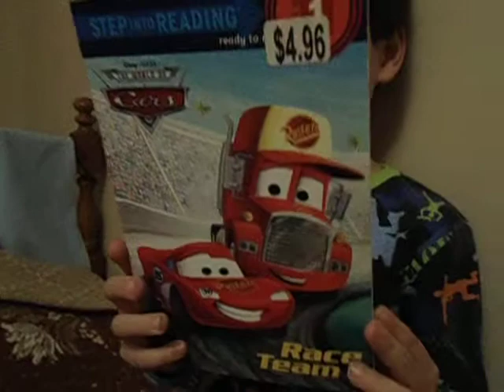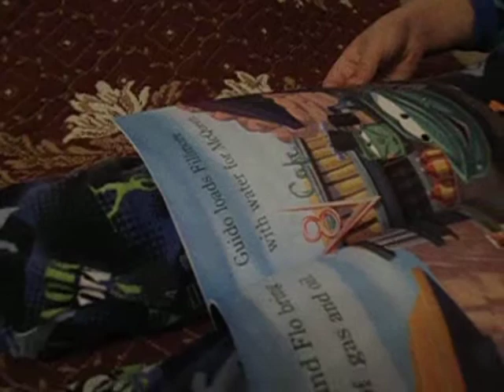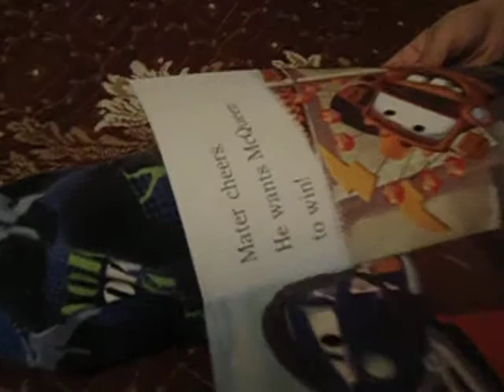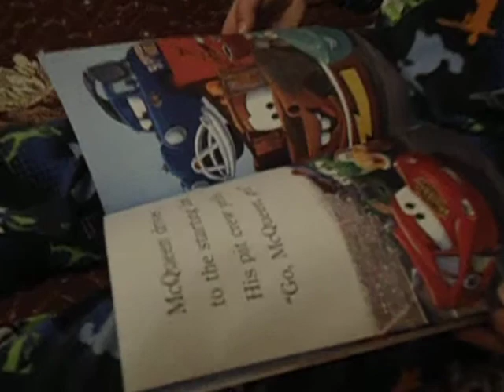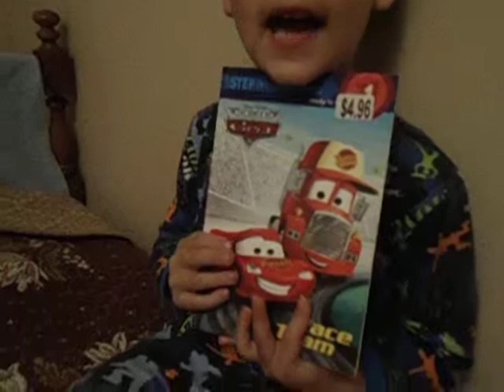Bedtime Story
Title of Book:  Race Team